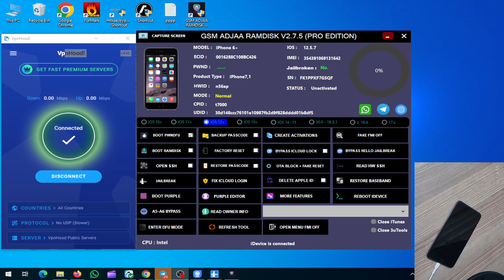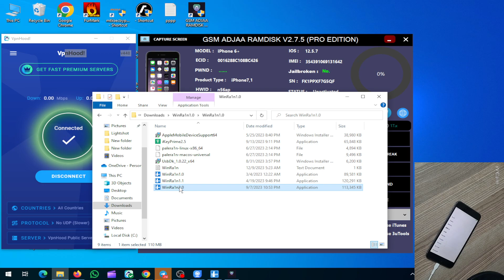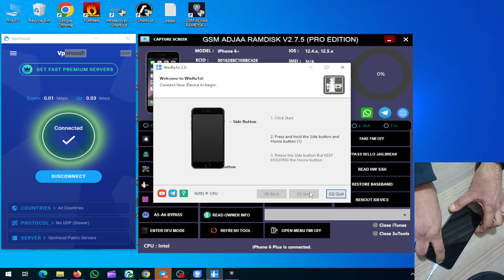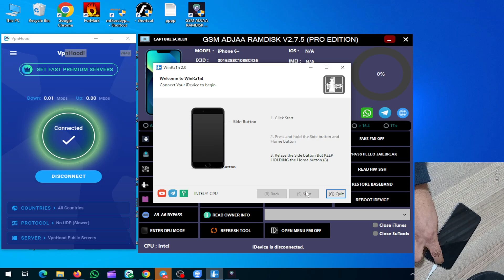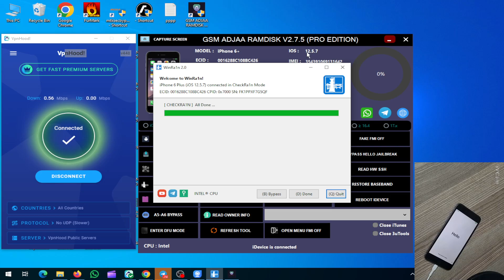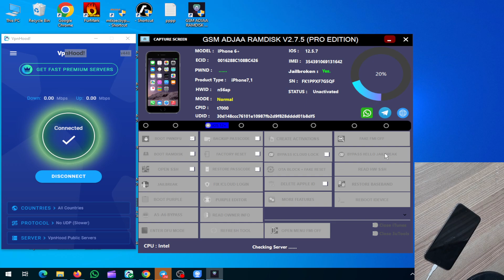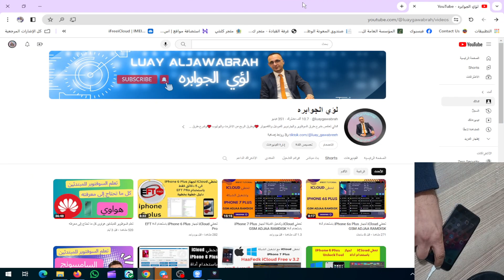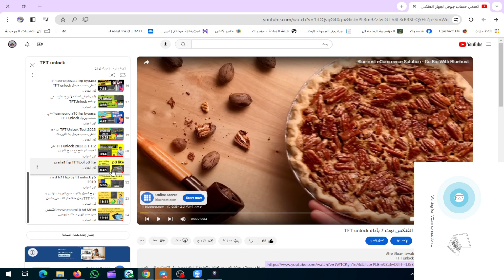تخطي iCloud لجهاز iPhone 6 Plus باستخدام أداة GSM ADJAA RAMDISK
في هذا الفيديو، سنشرح لك كيفية تخطي iCloud لجهاز iPhone 6 Plus باستخدام أداة GSM ADJAA RAMDISK. هذه الأداة مجانية وسهلة الاستخدام، ويمكنها تخطي iCloud على جميع أجهزة iPhone وiPad وiPod touch التي تعمل بنظام iOS 15 أو أحدث.

في هذا الفيديو، سنغطي جميع الخطوات اللازمة لتخطي iCloud بنجاح، بما في ذلك:
رابط التحميل الاداه
متطلبات الأداة
تنزيل الأداة وتثبيتها
إعداد الجهاز
تخطي iCloud

تخطي iCloud
iPhone 6 Plus
أداة GSM ADJAA RAMDISK
iOS 15
خطوات تخطي iCloud لجهاز iPhone 6 Plus باستخدام أداة GSM ADJAA RAMDISK:

قم بتنزيل وتثبيت أداة GSM ADJAA RAMDISK على جهاز الكمبيوتر الخاص بك.
قم بتوصيل جهاز iPhone 6 Plus بجهاز الكمبيوتر الخاص بك باستخدام كابل USB.
افتح أداة GSM ADJAA RAMDISK واتبع التعليمات التي تظهر على الشاشة.
ملاحظات:

قبل بدء العملية، تأكد من أن جهاز iPhone 6 Plus في وضع DFU.
إذا كانت أداة GSM ADJAA RAMDISK لا تتعرف على جهاز iPhone 6 Plus، فتأكد من أنك تستخدم أحدث إصدار من الأداة.
نصائح لتجنب الأخطاء الشائعة:

اتبع التعليمات بعناية عند استخدام أداة GSM ADJAA RAMDISK.
لا تقم بفصل جهاز iPhone 6 Plus عن جهاز الكمبيوتر الخاص بك أثناء العملية.
إذا واجهتك مشكلة، فابحث عن المساعدة في الإنترنت أو من مزود الخدمة.

باستخدام أداة GSM ADJAA RAMDISK، يمكنك بسهولة تخطي iCloud على جهاز iPhone 6 Plus. اتبع الخطوات المذكورة أعلاه بعناية لتجنب الأخطاء.

Models Supported by this Software used in the Video :
Support A5 devices:
iPad 2
iPad 3
iPad Mini 1
iPod 5th gen
iPhone 4s

Support A6 devices:
iPad 4
iPhone 5
iPhone 5c

Support A7 devices:
iPod 6th
iPhone 5s

Support A8 devices:
iPhone 6
iPhone 6+

Support A9 devices:
iPhone 6s
iPhone 6s+
iPhone S.E 1st Gen
iPad Pro 9.7"
iPad Pro 12.9 1st Gen

Support A10 devices:
iPhone 7
iPhone 7+
iPad Pro 12.9 2nd Gen
Support A11 devices:
iPhone 8
iPhone 8p
iPhone X
MAC T2 CPU  :
MACBOOK PRO (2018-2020)  / MACBOOK AIR (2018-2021)  / MAC MINI (2018) / IMAC (2020) / IMAC PRO (2018) / MAC PRO (2019)
FOR MDM LOCKED DEVICES SUPPORT ALL MODELS ON GSM ADJAA UNIVERSAL MDM PATCHER  TILL IOS17.X